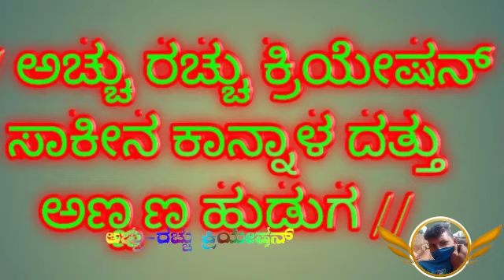ಸುದೀಪ್ ಅಣ್ಣಾನ ಹೊಚ್ಚ ಹೊಸ ತಿಂಡಿ ಸಾಂಗ್ 🎧🎧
ಪ್ಲೀಸ್ ನನ್ನ ಯೌಟ್ಯೂಬ್ ಚಾನಲ್ ಸಬ್ಕ್ರೇಬ್ ಮಾಡಿ 🙏